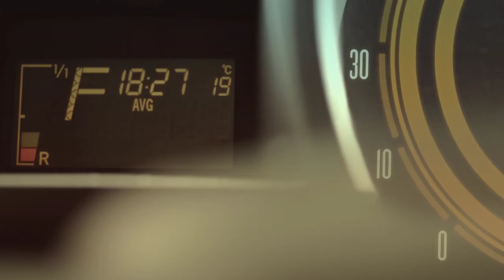RESIDUOS COMO COMBUSTIBLE